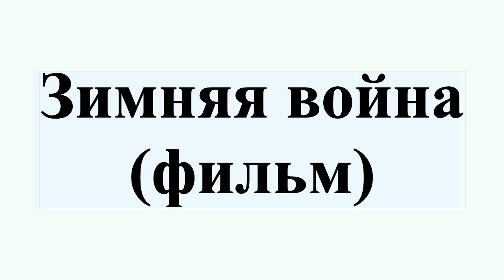Зимняя война (фильм)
Зи́мняя война́ — финский художественный фильм 1989 года по роману Антти Туури, посвящённый событиям советско-финской войны 1939—1940 годов.В фильме использовано много техники времен Второй мировой войны: танки Т-26, бомбардировщики СБ, истребители И-16 и т.п.